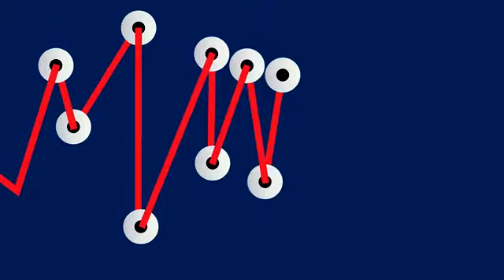Steuerberater Zöller: „Jetzt auf die Meldepflicht vorbereiten“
Im Kampf gegen Steuerflucht nimmt die EU künftig auch Anwälte, Steuerberater und Wirtschaftsprüfer in die Pflicht. Sie müssen ab Sommer 2020 „möglicherweise aggressive“ Steuersparmodelle ihrer Mandanten an die Finanzbehörden melden. Das Problem: „Die Meldefrist gilt rückwirkend zum Juni 2018, wir wissen heute aber noch nicht, welche Gestaltungen überhaupt meldepflichtig sind“, kritisiert Daniel Zöller, Steuerberater bei Ebner Stolz, im Gespräch mit FINANCE-TV. Der deutsche Gesetzgeber mache kaum Anstalten, die „schwammige“ Definition zu konkretisieren. Im Gegenteil: „Die Meldepflicht dürfte in Deutschland sehr weit ausgelegt werden.“ Warum das für die Unternehmen ein Problem ist, wie sich Steuerabteilungen trotz der Unsicherheit jetzt vorbereiten sollten und welche konkreten Fälle betroffen sein könnten, erklärt Zöller im Interview mit FINANCE-TV.